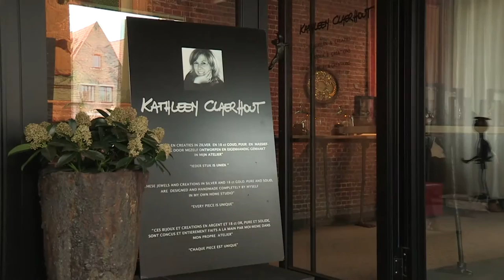Koetshuis Kathleen Claerhout